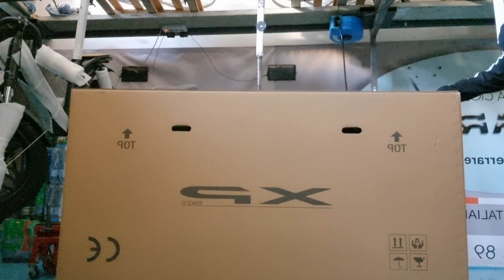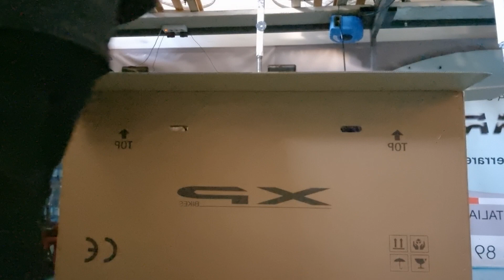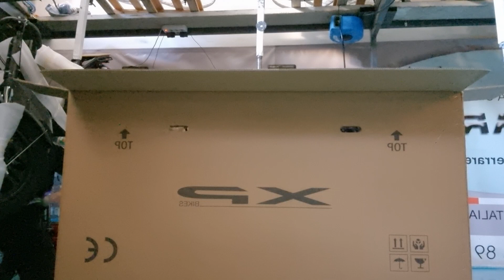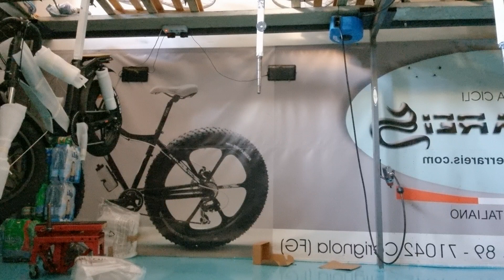funky black xp ebike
Colors: green, safary
Telaio alluminio 20"
Ruota da 20"- 4.0 cst bft
Cerchi in lega
Freni a disco idraulici 180/180
Motore posteriore xp 250w 45nm. Il motore, con una coppia di 45nm, è uno dei motori sul mozzo più potenti sul mercato e pur mantenendo la potenza dei 250w, riesce ad essere particolarmente apprezzato per la sua fluidità e facilità di utilizzo.
Cambio shimano 7 velocità
Batteria li-ion 48v 14,5ah (696wh)
Display compact xp 3 modalità eco - norm - pow, con 5 livelli di assistenza ciascuna. Display retroilluminato lcd, computer di bordo con velocità, km parziali e totali percorsi. Visualizzazione livello percentuale di carica della batteria, autonomia residua in chilometri e tempo di percorrenza.